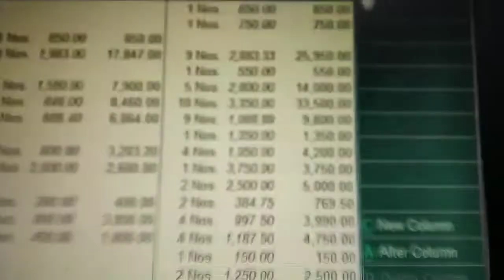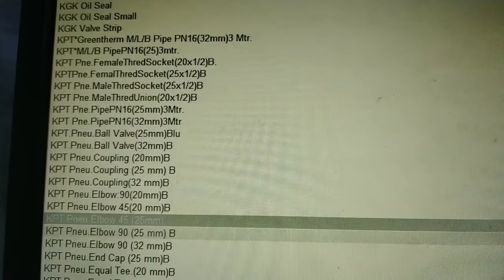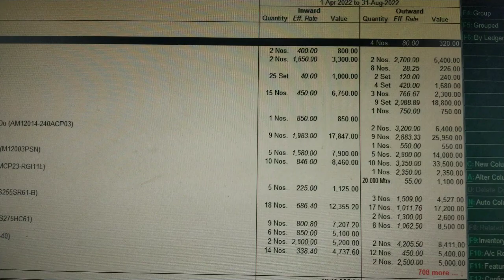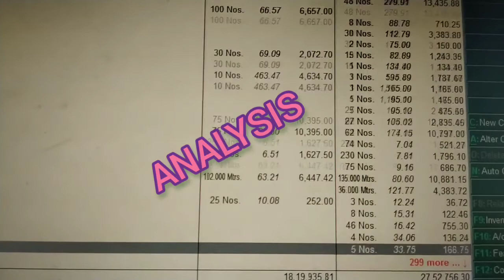Learning Tally . Movement Analysis